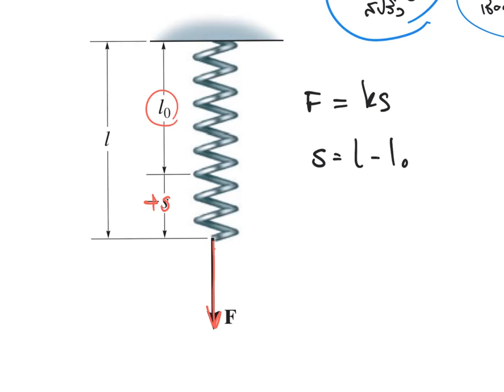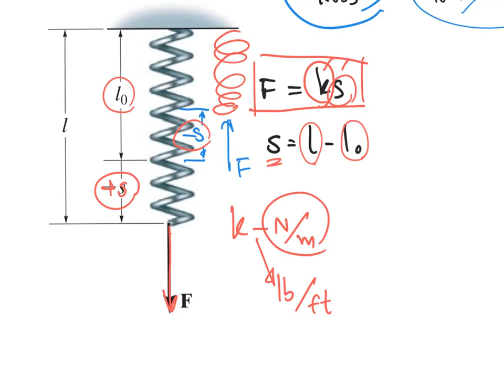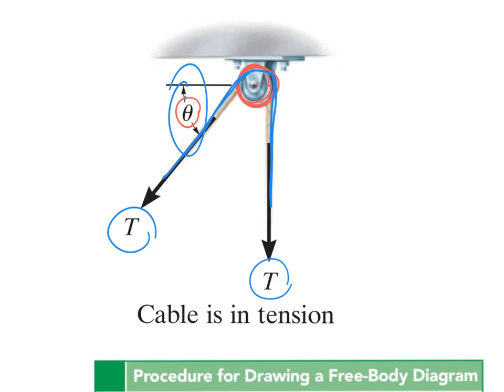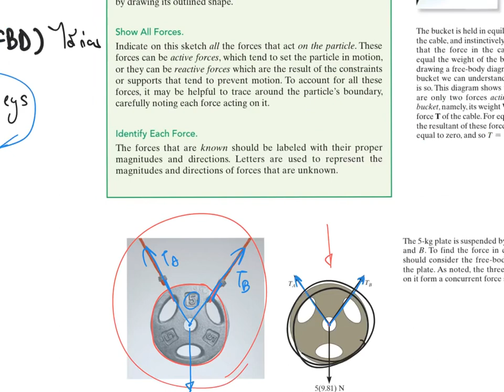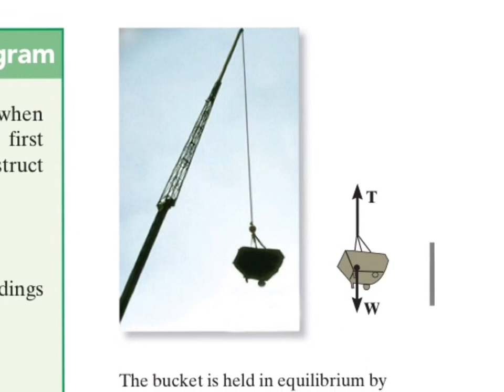(สอน007) Equilibrium of a particle สมดุลของอนุภาค กลศาสตร์วิศวกรรม Statics พื้นฐานวิศวะ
สอนเรื่องสมดุลย์ของอนุภาค Equilibrium of a particle สมดุลของอนุภาค
ในวิชากลศาสตร์วิศวกรรม สถิตยศาสตร์Statics พื้นฐานวิศวะ
อาจารย์ ดร.เจริญชัย ฤทธิรุทธ
หรือ เข้าไปที่เวป ได้นะครับ